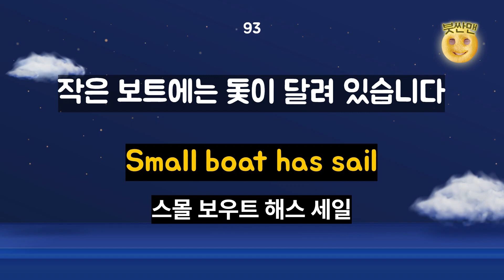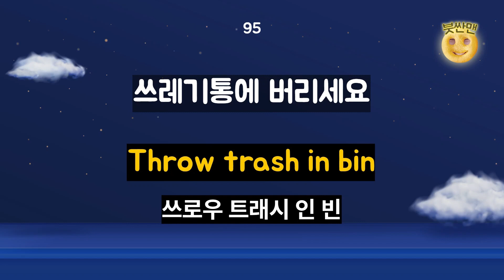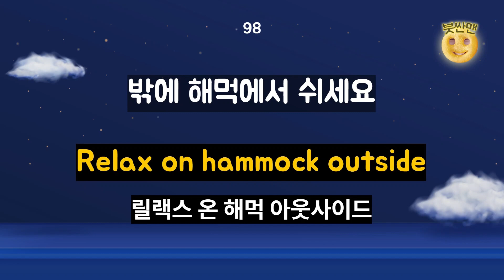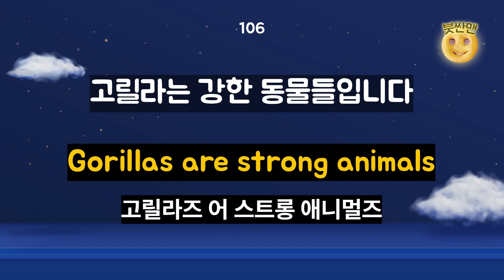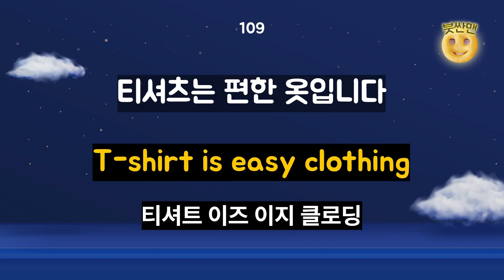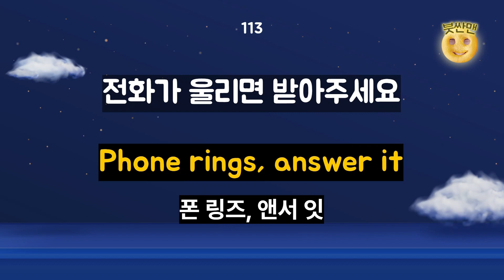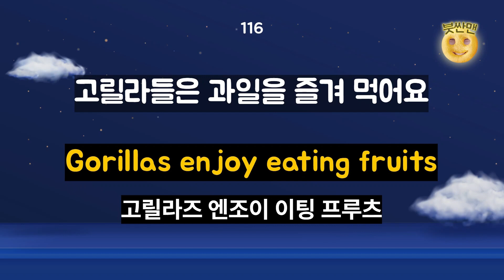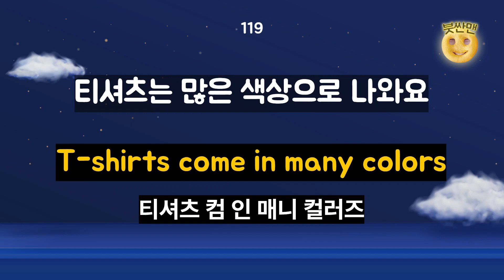[왕초보를 위한 기초영어 90-120문장 반복재생] 왕초보영어ㅣ기초영어회화ㅣ영어리스닝ㅣ어린이영어ㅣ성인영어ㅣ영어반복마스터ㅣ생활영어회화ㅣ기초영어배우기